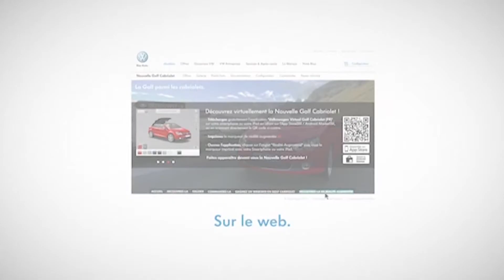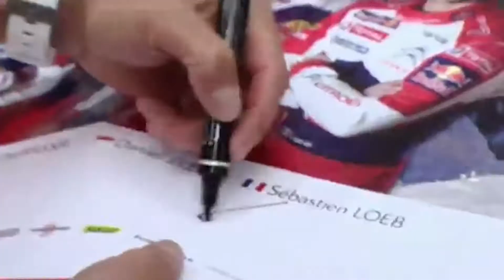Journal TV du 28/07/2011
Bonjour, au sommaire, la Golf Cab en 3D,  les DS3 WRC en Finlande, David Coulthard excellent comédien et le plein de vidéos de la M5.---La Golf Cabriolet se fait attendre !  Pour faire patienter les plus pressés, Volkswagen lance une application ludique sur smartphone. Principe : vous faire découvrir en 3D la découvrable. Pour tenter l'expérience, réalité augmentée il est nécessaire de télécharger le logiciel gratuit «Volkswagen Virtual Golf Cabriolet» sur l'Apple Store ou l'Android Market. Pour jouer avec le toit de la Golf Cab, modifier la couleur de carrosserie ou changer de jantes vous devrez viser avec l'objectif de votre Smartphone ou iPad, la publicité, la carte postale, ou bien le podium spécifique